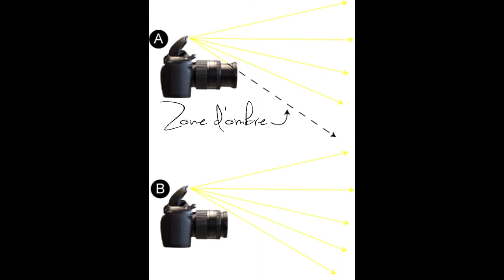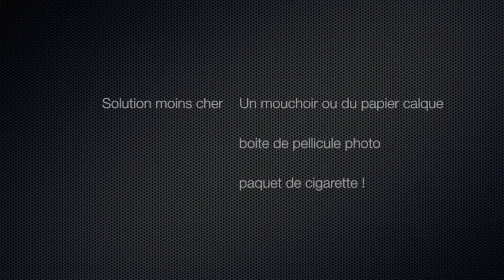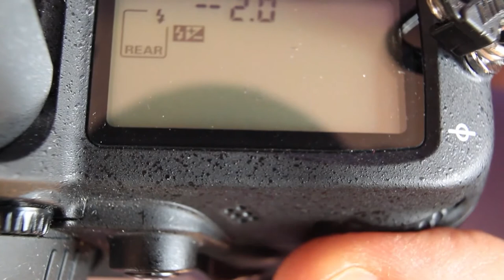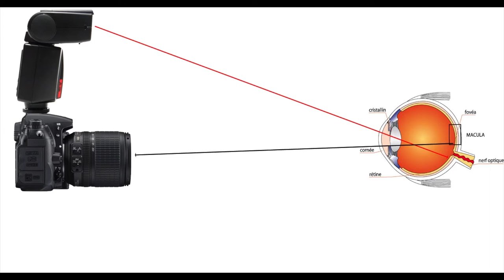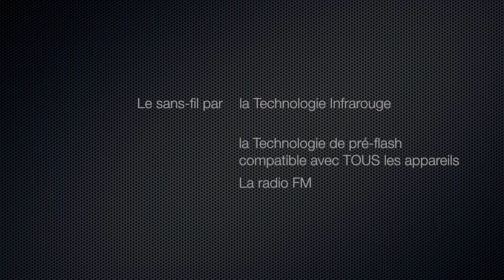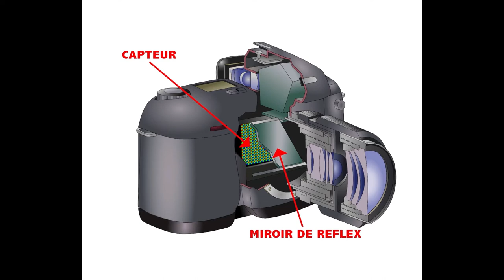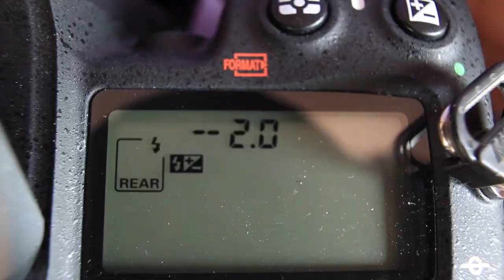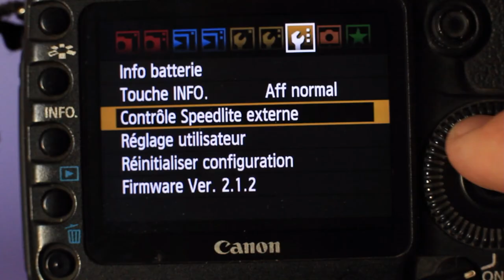8 - Le flash